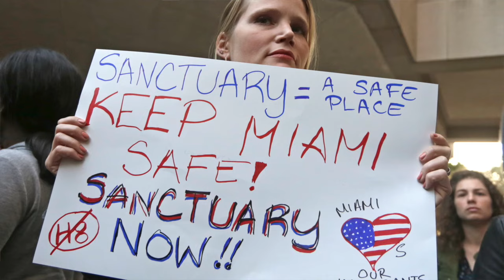Orange County commissioners debate immigration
At Tuesday's Orange County commission meeting, activists and advocates said that a crackdown on undocumented immigrants could have huge effects for businesses in the tourism industry.